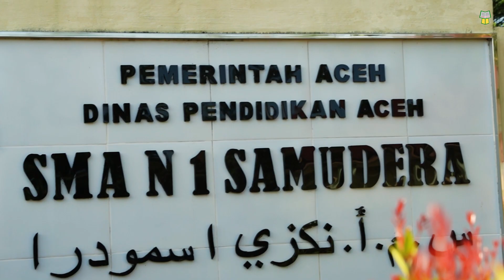Pelatihan dan Pembinaan Olimpiade Sains Nasional Bersama SMAN 1 Samudera, Aceh Utara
Pelatihan dan Pembinaan Olimpiade Sains Nasional ini diselenggarakan oleh Penerbit Yrama Widya dan SMAN 1 Samudera Aceh Utara. Disini, Anda akan mendapatkan banyak pemahaman mengenai Olimpiade Sains secara terperinci dari narasumber yang hadir.

Pelatihan ini telah dilaksanakan secara Offline pada tanggal  20 Februari 2023 di SMAN 1 Samudera, Aceh Utara

Tema pada kegiatan kali ini yaitu "Pembinaan Olimpiade Sains di Sekolah".

Tidak hanya itu, Workshop ini menghadirkan narasumber yang berkompeten dibidangnya yaitu Dr. Budiman Anwar, M.Sc., Prof. Suwah Sembiring, M.M., Ir. Marthen Kanginan, M.Sc., dan Dr. Ismawanto, M.Pd

Yrama Widya merupakan sebuah perusahaan yang bergerak di bidang penerbitan buku-buku teks pelajaran maupun buku-buku umum. Chanel Yrama Widya hadir sebagai bentuk pengenalan produk kami dan membagi banyak ilmu yang bermanfaat.